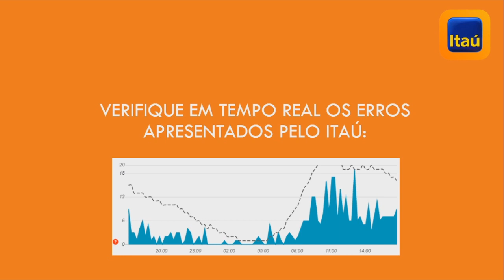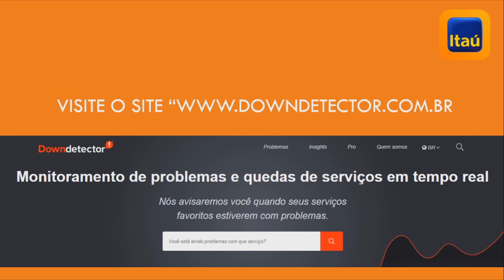Pix Itaú com problema - Pix Itaú não Funciona 2021!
Pix itau com problema. No Vídeo de hoje falo do erro no Pix Itaú e soluções alternativas para efetivar seu pix.

Neste Vídeo:
Pix itau com problema, falo do erro no Pix Itaú e soluções alternativas para efetivar seu pix.